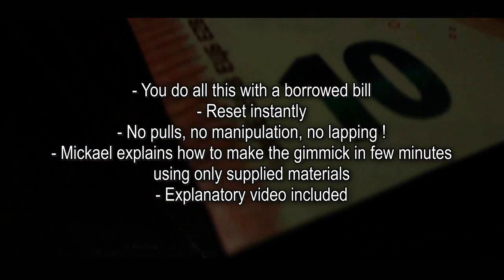BLUFF by Mickael Chatelain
Want more info? Check this out

Mickael Chatelain has a knack for creating clever magic! With BLUFF you can borrow any bill and perform an impossible vanish of a playing card.

An amazing disappearance in full view right under the noses of your spectators! Here one moment, gone the next!